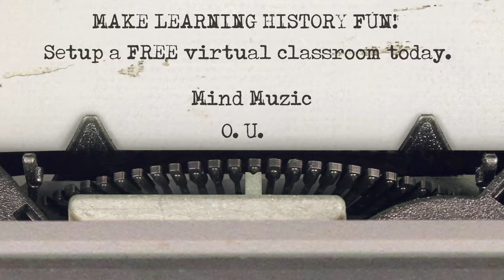Cold War Rap Lesson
The Cold War was a period of geopolitical tension between the United States and the Soviet Union and their respective allies, the Western Bloc and the Eastern Bloc, which began following World War II.

Questions or Topic Suggestions?

Cold War Lyrics:

Verse 1
See it started a few months after the bombs dropped,
Hiroshima in Japan And Nagasaki shocked,
the Second World War ended with the peace talks
Then all the sudden came the Western and the East Blocs

They couldn’t do it,
The Allies were no longer friends
Then Harry Truman signed a doctrine
That would try to end, the communist
Expansion by the Soviet Union
The movement needs to stop before it Start to come a trend

Then the U.S. started the NATO Alliance
And the Soviets began the Warsaw Pact to try to fight it,
though they didn’t Really battle each other a single time
Through they proxy wars, millions of people suffered and died
Vietnam, they didn’t wanna get along Dropping bombs,
testing They own Nuclear arms,
it was Something, yea Yea, I told you nothing, yea, yea,
they Fight like death, It’s all for nothing Yea, yea

Chorus
This is the Cold War, this the Cold War Get my 4 – 4,
Take a photo – so you Know bro, but, did you know though
That the Cold War, wasn’t ‘pose to be No more, no more (aye, aye) X2

Talk: The Cold War was a period of geopolitical tension between the Soviet Union & the United States from 1947 to 1991. These were the wars & conflicts that took place starting after WWII.

Verse 2
Huh, 1948, The Berlin blockade
The Soviets stopped
The Western Railway, Spies everywhere
KGB, CIA, Chinese Civil War, another Battle working on the way
The U.S. backed Chinese army but Swiftly got defeated,
by the People’s Republic of China then they quickly Greeted,
by the Soviets, America Competed,
then another Civil War had Kicked off this ones in Korea

The expansion, hope to contain Communist and its advancements
Of the policies, they we did not really Agree with,
then another race rose way Up to the stars,
that’s the Space Race, Sputnik satellites in charge

Now it’s safe too say, fire really start to Get ignited,
when the U.S. backed the Bay of Pigs and paid for all that fighting
Tried to overthrow, Castro, but we failed We not invited,
then the Soviet’s Responded with the Cuban Missile Crisis

Nuclear weapons, ready to strike on Every nation,
it’s the closest that we Ever came to world annihilation,
so President Reagan pulled up, quick on The town,
Mr. Gorbachev, why don’t You go and tear this wall down!

Repeat Chorus